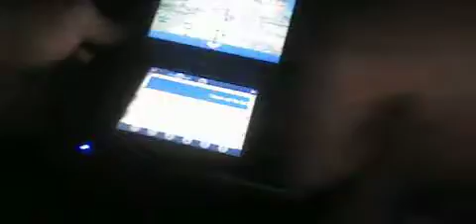lets play pokemon x episode 7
we continue our adventures in kalos. and find lots to do in this huge region